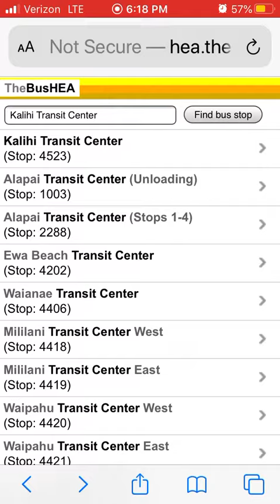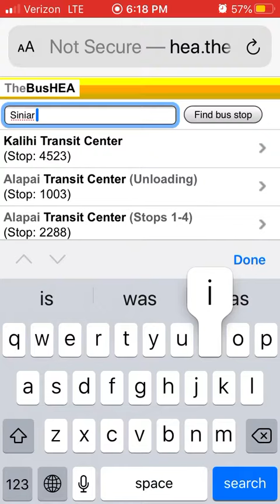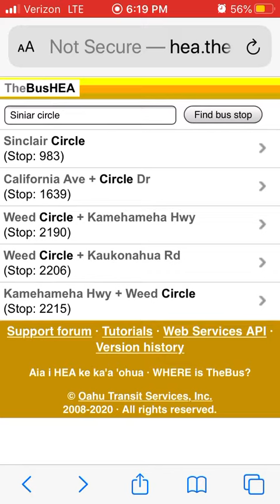WHAT THE?! HOW Route A?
OMGG! Bus 332 took over route A! Also there is a possibility above 0 that route E will be took over by the 300s. Also that includes if route 80 is going to be taken over by bus 800s What do you think guys?